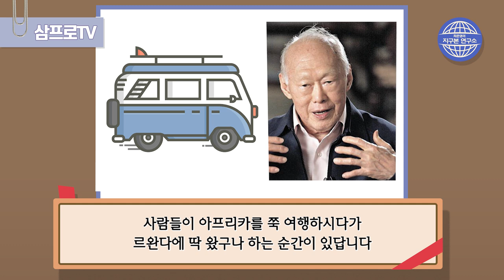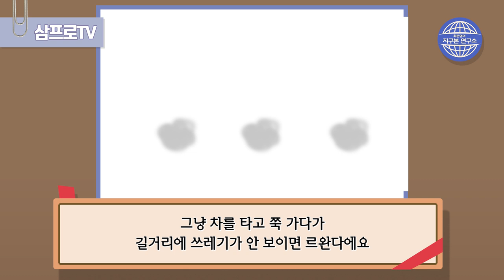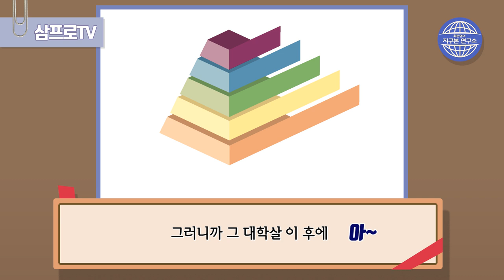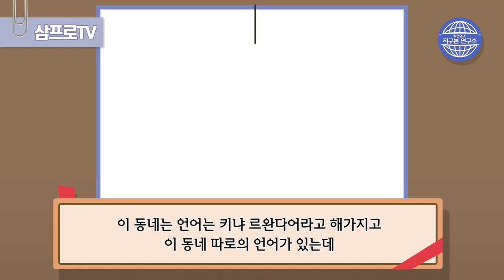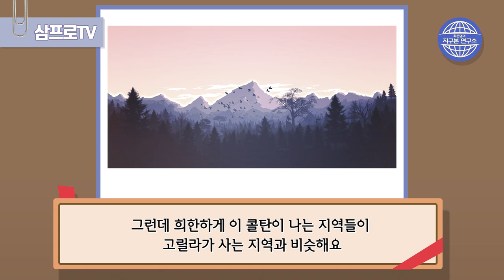천개의 언덕이 있는 땅, 르완다 [지구본 연구소 시즌1 - EP6]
지구본 연구소 시즌1 전체 듣기는 페이지투앱을 찾아주세요-